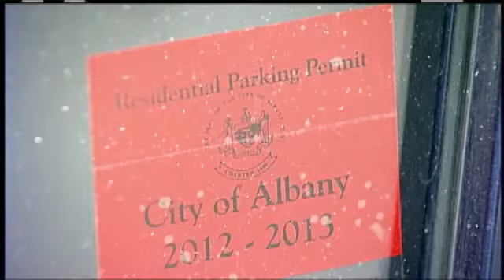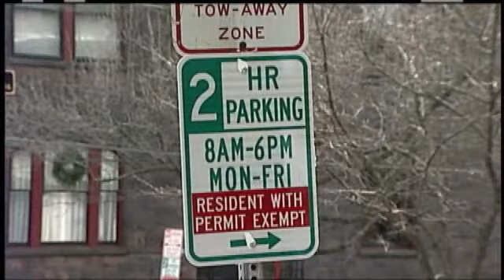No permit means ticket in parts of Albany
ALBANY -- No more warnings with the new parking permits system in Albany.  You will be ticketed if you park for more than two hours during the day in the Ten Broeck, Mansion, or Center Square neighborhoods in Albany.Mindy Perez is on the lookout walking her Chestnut Street beat.  We have to time everything first, then come back in two hours and see if everyone follows the rules, Perez said.The first day of permit parking in the Center Square neighborhood, most drivers are compliant with their permits displayed. Perez describes one car she came across; I marked the tires at ten o'clock, came back, got them at 12:02.The first offender gets a $65 ticket.  There had been a month-long grace period.  When asked how many warnings she issued, Perez indicated many, oh my goodness.  I honestly can not even tell you.If the neighborhood is concerned about state workers, it should have less reason to be.  The Office of General Services tells me that a thousand extra spots have been made available for state workers, nine hundred have applied for them.We chat with some of the people that park on the street, said area resident Judy Martin.  They have paid parking some place, except that it's our street is closer to where they work.That is blocks from the Empire State Plaza.  Some offices have been moved back here -- bringing more employees, more cars.  However, during the work day, it appears there are lots of spots for those who paid the $25 yearly price.  That's reasonable, said Kirk Cornwell.  Having the permit system is something that we need down here and it seems to be working rather well.You need a permit if you plan to park for more than two hours between 8:00 a.m. and 6:00 p.m.  The city has sold thirty-three hundred of these permits, totaling around $60,000 for the city.  That money, according to city clerk Nala Woodard, is used largely to pay for the program -- signage, permit printing, and computer software.